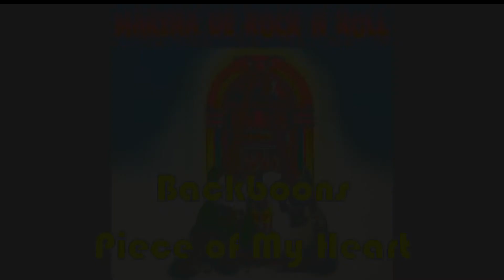Backboons 🎵 Piece of My Heart 🎵 La Makina de Rock n´ Roll (0923)